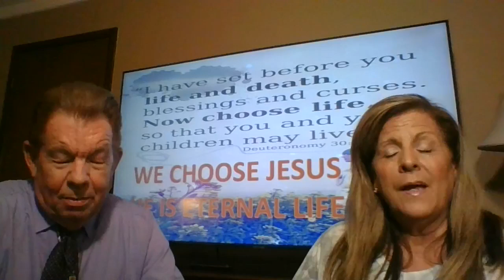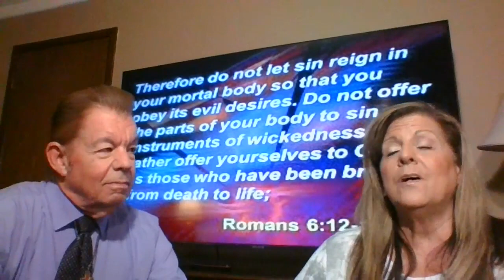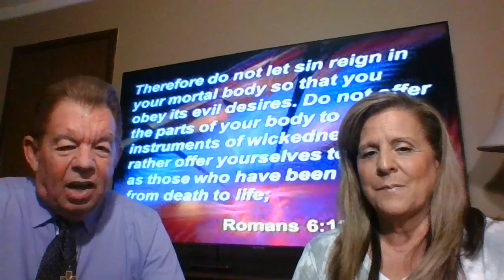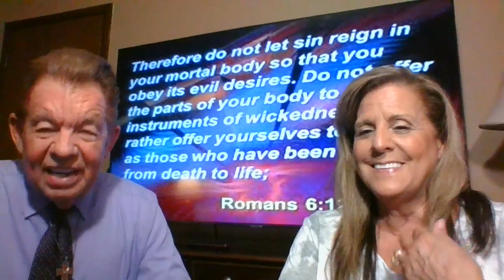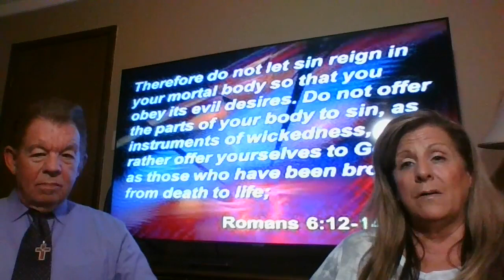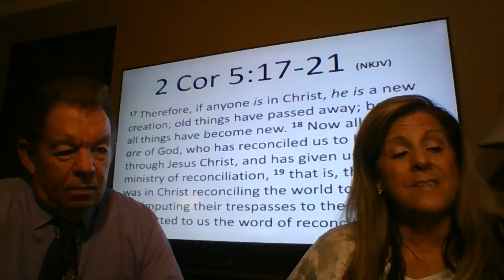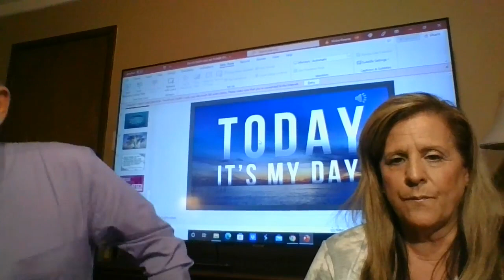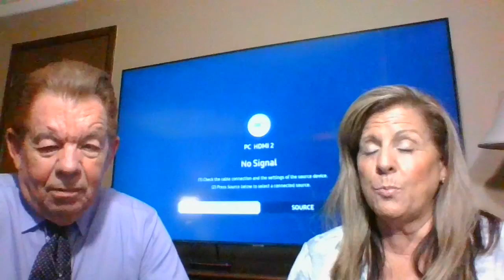SIN or DEATH HAS NO POWER OVER JESUS BELIEVERS- by Pastors James & Victoria Werneth subscribe button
Sin or Death has no power over all Jesus Christ Believers! Sin and death was destroyed once and for all  by the death of Jesus Christ at the cross in the body of Our Lord and Saviour. “For the law of the spirit of life in Christ Jesus has made me free from the law of sin and death.” — Romans 8:2.